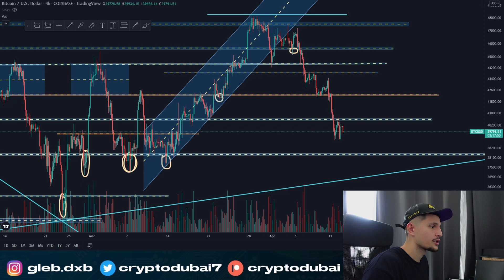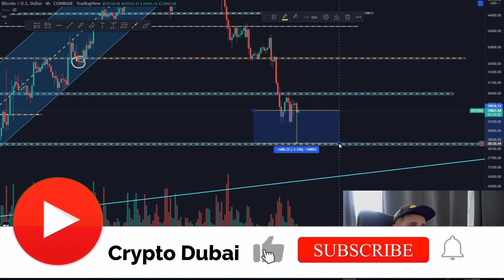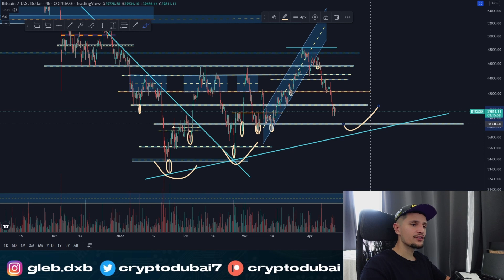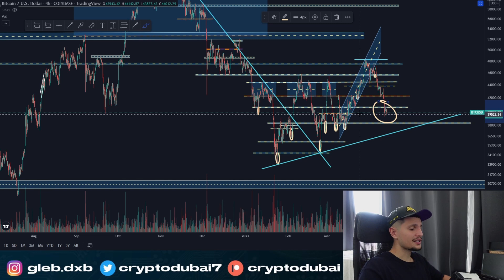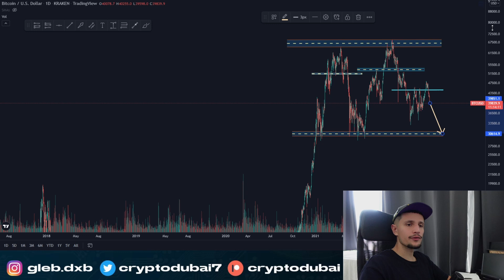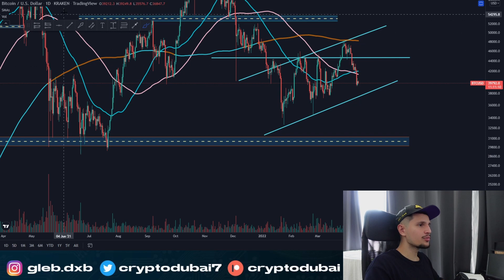Bitcoin NEXT PRICE TAGRETS NOW